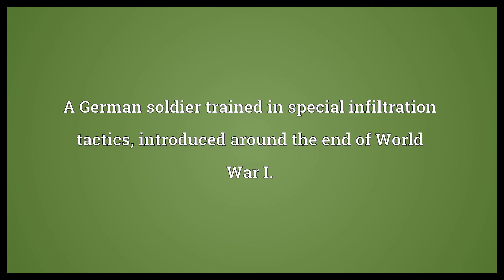Storm trooper Meaning